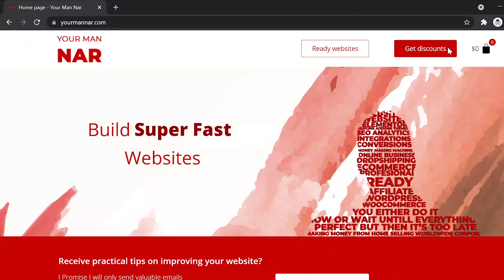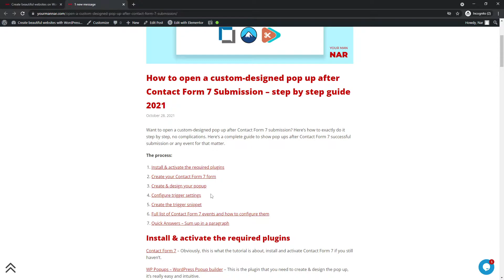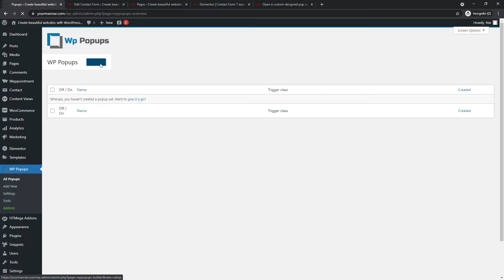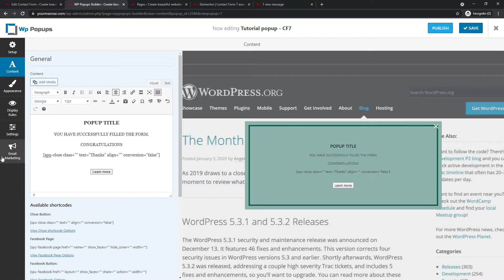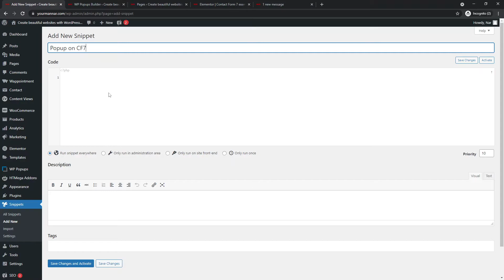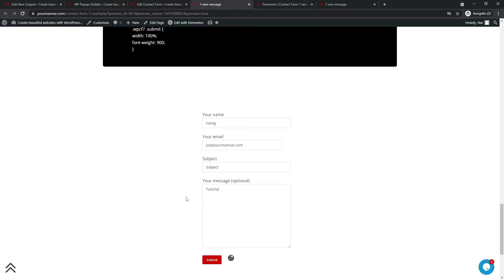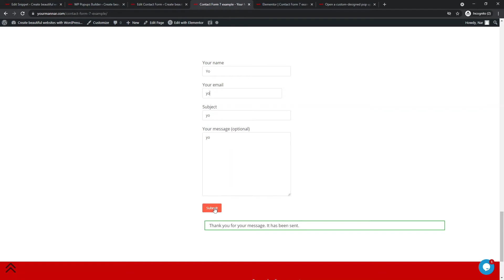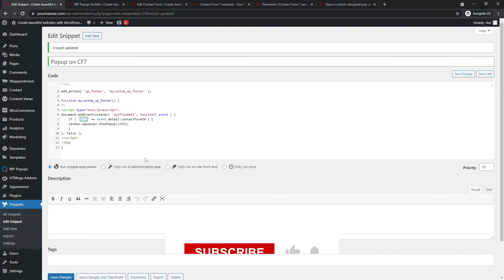How to open a custom-designed pop up after Contact Form 7 Submission - Step by step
First of all, I'm sorry for the coughs in the video, my wife's father is positive.

Learn to setup Contact Form 7 email notifications and autoresponders

Here's the code to be added in the Code Snippet
I hope you liked the content and got the answer you were looking for.

Here are some useful links for you to navigate through:
► Speed up your website up to 90 with the fastest WordPress hosting

WordPress . Contact Form 7 . CF7 Popups